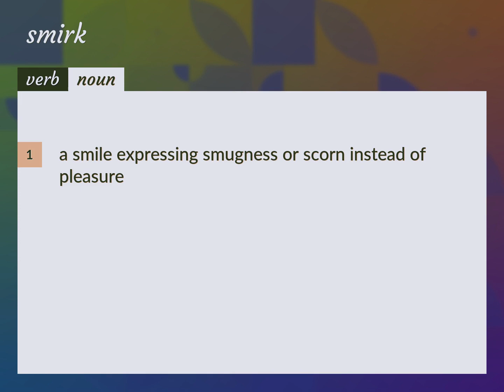Smirks | meaning of Smirks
What is SMIRKS meaning?